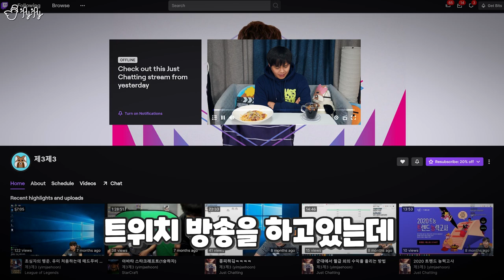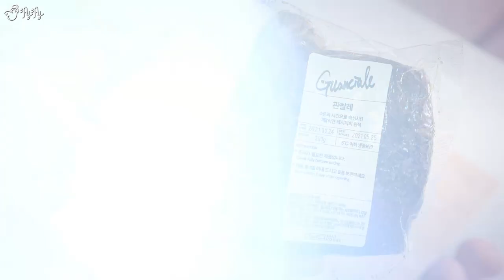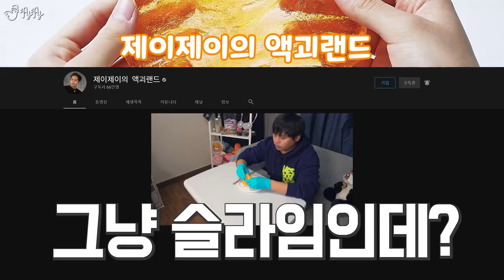도대체 이런걸 무슨맛에 먹는걸까?! 계란특집! 삼불점, 노른자 쌍화차, 스터프드에그, 리얼까르보나라 리뷰!